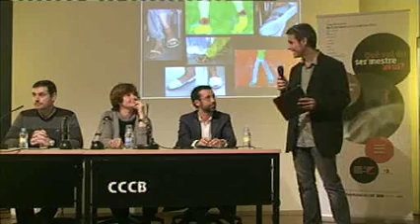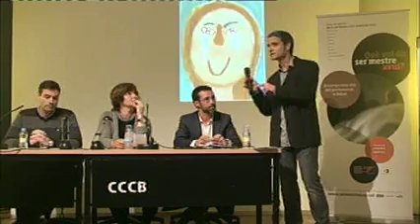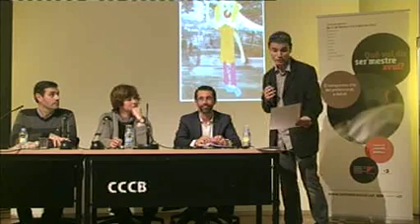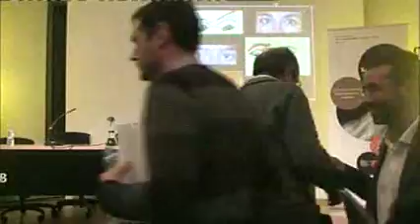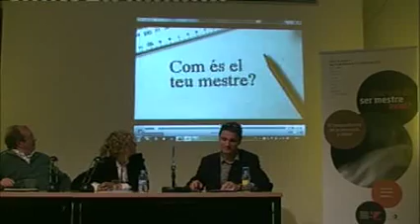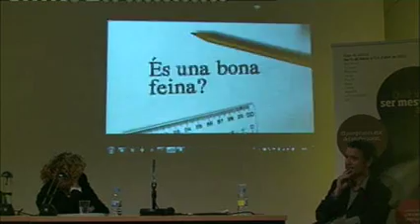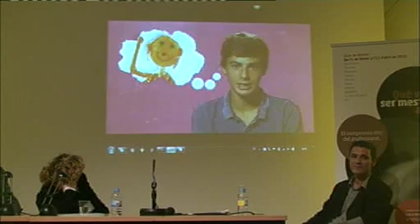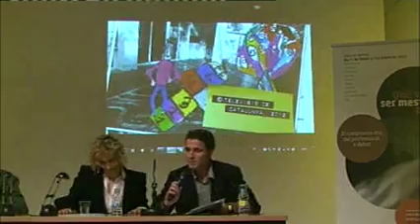1r Debat, Què vol dir ser mestre avui? Mònica Terribas i Jaume Cela estrenen el cicle de debats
Què vol dir ser mestre avui? Mònica Terribas i Jaume Cela estrenen el cicle de debats Què vol dir ser mestre avui? El compromís ètic del professorat, a debat, organitzat per la Fundació Jaume Bofil i la Federació de Moviments de Renovació Pedagògica (FMRP)